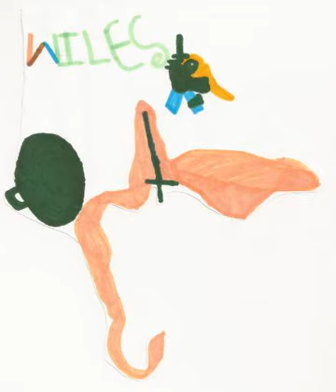- Skill Tree 1.2 - The Efts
- This song is dedicated to the PvPer.  Lolo and I have played many multiplayer games.  When given a choice, we pick PvP (player vs player) servers every time.  The added element of random spars with an actual player can make or break a game for us.  This tune reflects the feeling we tend to have after losing in a PvP situation.  The need for vengeance is usually overwhelming.  Skill tree tweaks, armor changes, hotkey placement, etc... it's all examined prior to a concerted effort to find and eliminate the perpetrator.  From MUDs in the early 1990s to current MMORPGs, we've been doing this for a long time.  May our enemies realize the futility of their ways.

Lyrics:

What doesn't kill me makes me stronger.
What if I'm dead?
What if I had a million lives?
To my killers I'd say:

I'm adjusting my skill tree
and I will see you again on the other side.
My sword will be on fire
and hot rays of death will pour out of my shield.

There are twenty things I will do before we meet again:
practice, practice, practice, practice, practice,

Wearing acid coated armor
with a helm forged in molten rage.
I will ride upon a demon steed
and you will feel my wrath.